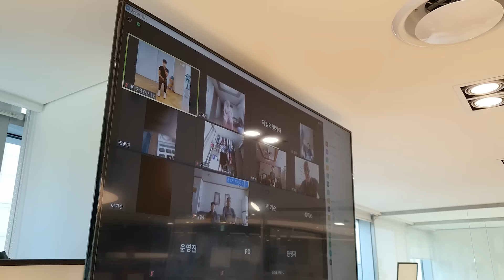집에서 💃밸리댄스 배우기💃, 뱃살제거에 탁월 / 밸리댄스로 재밌게 춤추면서 뱃살지방을 제거해보세요 ‼️ (뱃살빠지는운동,댄스다이어트,똥배제거운동)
【리핏홈트 / 밸리댄스 1화】
뱃살 완벽타파! 신나게 운동 할 수 있는 벨리댄스!

😎두뇌운동도 필수운동! 뇌질환예방 【두뇌건강운동】
🔥 아침엔 【리프레쉬요가】 저녁엔 【굿나잇요가】로 올데이요가!
💃 바디라인을 살려주는 【뷰티라인 아트 밸리댄스】
🎄 뮤직복싱으로 유산소 근력운동의 끝판왕 【파워뮤직 복싱】
🏑골프에는 빠질 수 없는 필수클래스! 【골프피트니스】
✨쉽고, 신나게 【줌바댄스】
🎈 집에서도 쉽게 배우는 【발레스트레칭】 클래스
🧨근육을 깨우는 【플랙사이징】 클래스
💪코어집중 클래스! 【전신근력강화운동】 '스트롱 / 베이직'
👊칼로리 폭파 클래스! 【유산소칼로리】 '스트롱/베이직'
줌 설치하고 참여는 아래 코드로 바로 LIVE방송 들어오는 센스